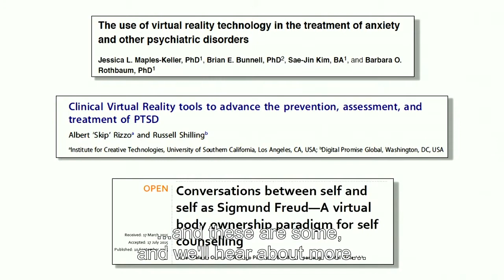Dr Brennan Spiegel on the healing properties of wild dolphin VR @ Virtual Medicine Conference LA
Dr Brennan Spiegel (MD, MSHS), director of Health Services Research and GI doctor at Cedars-Sinai (Los Angeles) on the healing properties of wild dolphin Virtual Reality at the Virtual Medicine Conference 2019 in Los Angeles